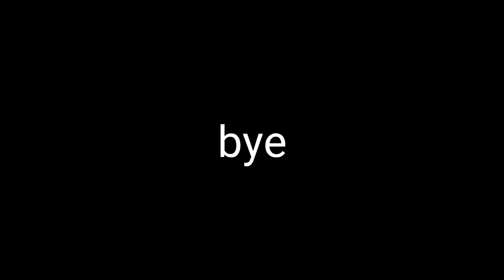Climbing A HUGE TREE!!!!!!!!